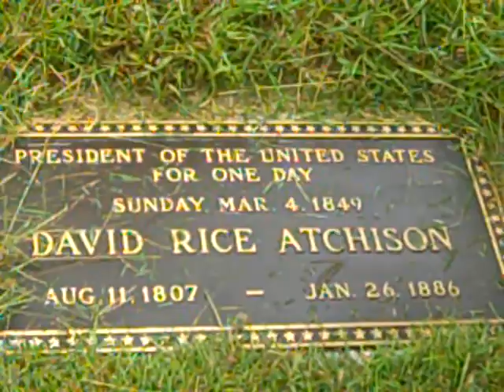Joe Soto's Mini Cooper Adventure 03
Joe Soto goes out on a Mini Cooper Adventure!